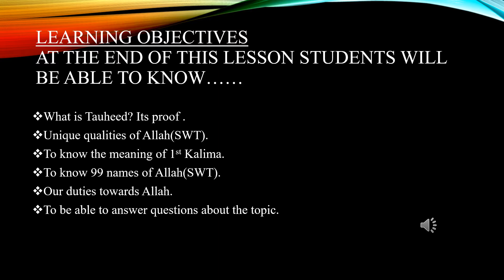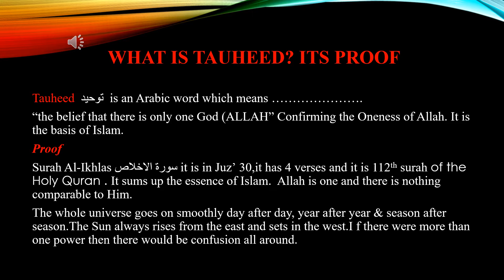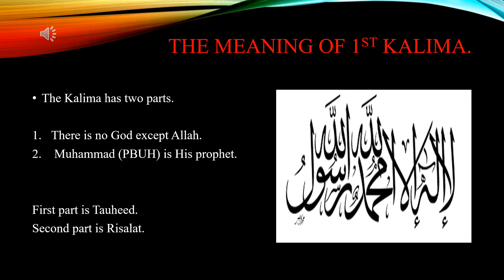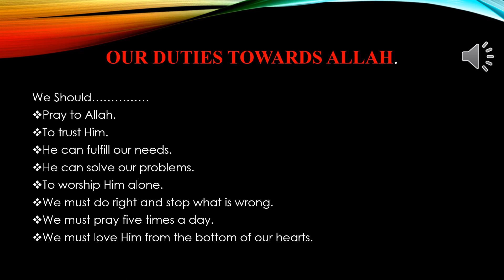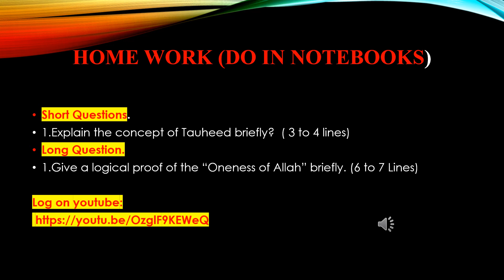Islamiat 6 W4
Islamiat-6 Week-4